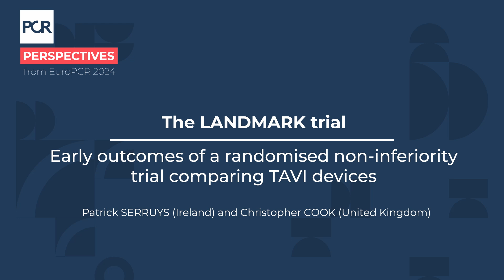The LANDMARK trial: early outcome of a randomised non-inferiority trial comparing TAVI devices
In this Europcr 2024 video, Christopher Cook interviews Patrick Serruys about the late-breaking clinical trial data from the LANDMARK RCT. Patrick Serruys begins by explaining the LANDMARK trial, which compares TAVI devices, and emphasizes the complexity of applying VARC-3 criteria.
He highlights that the 30-day outcomes confirm the non-inferiority of the new THV compared to two widely used contemporary THVs, before noting that the 10-year results will be crucial to assess long-term durability and outcomes.
He also discusses how this new valve addresses the issue of intermediate sizing, preventing oversizing or undersizing, and its potential impact on the fitting region and pacemaker usage.

This video was filmed during EuroPCR 2024.